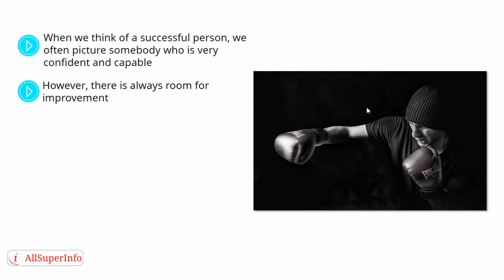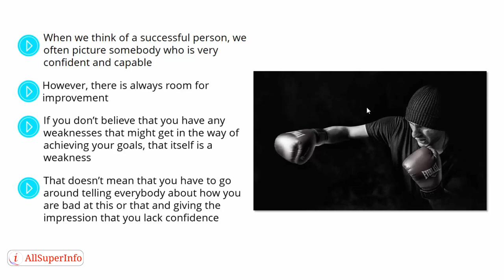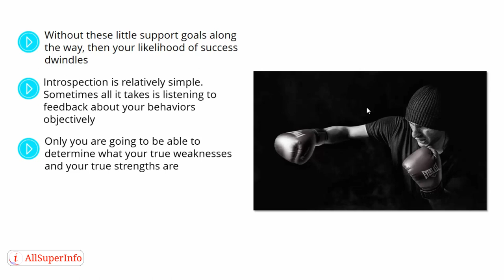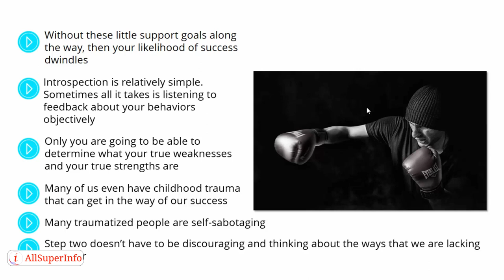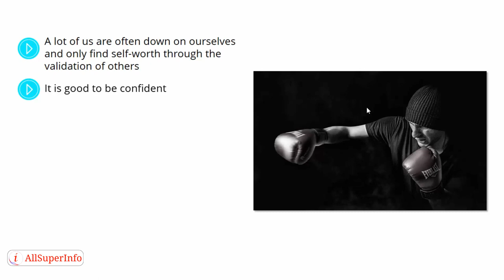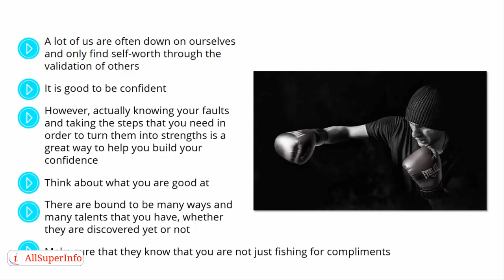03 Getting to Know Your Strengths and Weaknesses